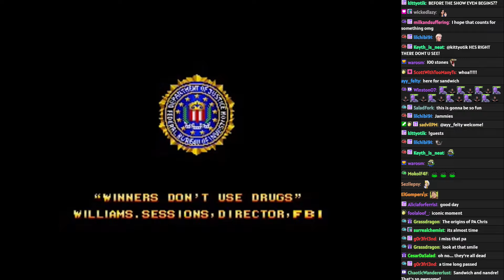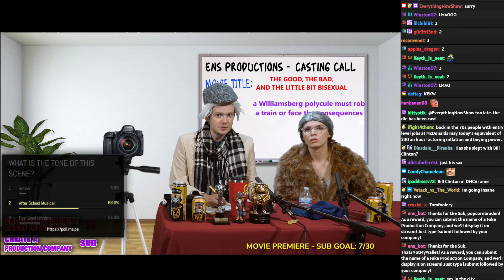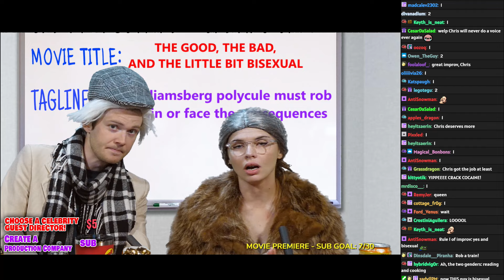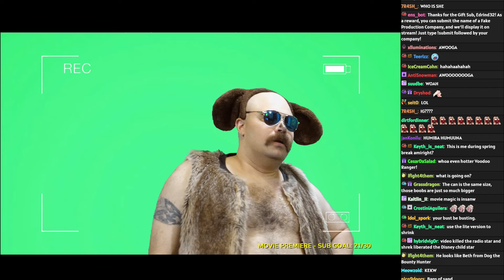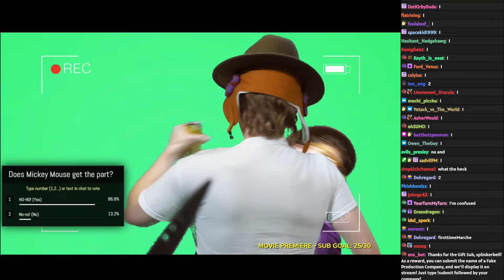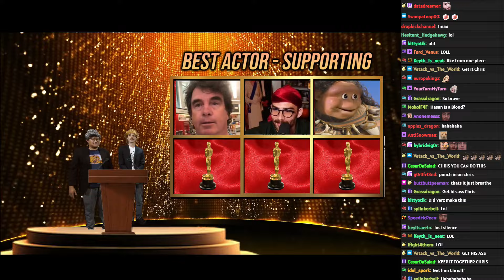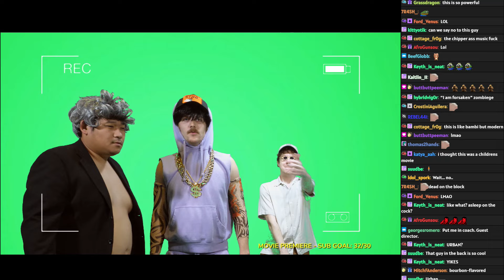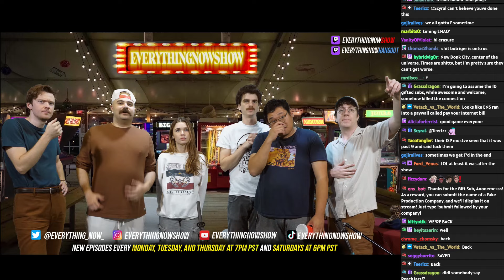Odditions ft. Samwitch & Nandre || 4.16.24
This one really "maximized" the Voodoo Ranger connection. And by "maximized" I mean "maxed out genitalia"

EverythingNowShow is a live interactive comedy show! Viewers can interact with the story and characters through chat, polls, sound alerts, subscriptions, and so much more!

Catch the show LIVE on Twitch every Monday, Tuesday, and Thursday @ 7 PM PST and Saturdays @ 6 PM PST

Nandre (he/him)(@nandrettv on Instagram)